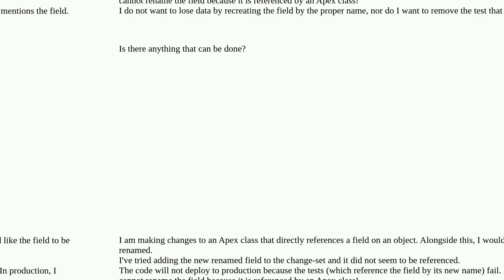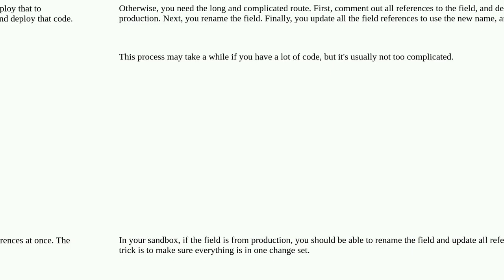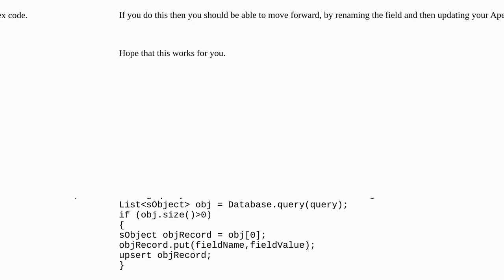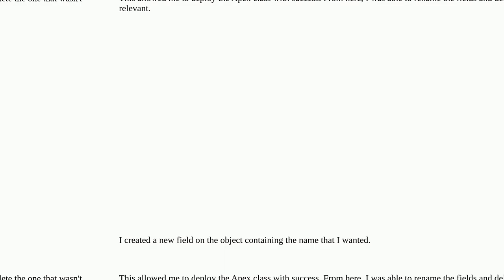How can I change Apex code and a field that it references?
A special thanks goes out to the community

  field-update apex sandbox metadata-api